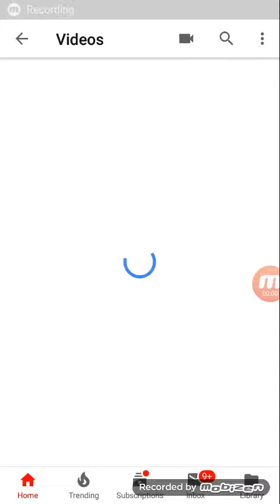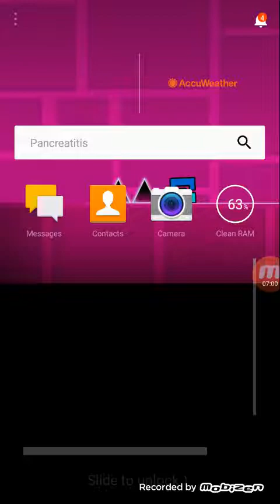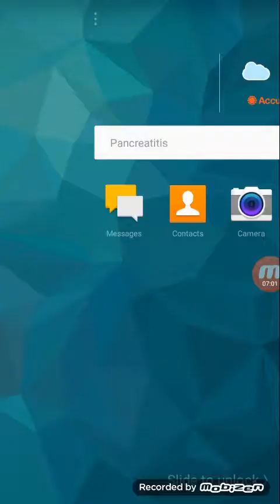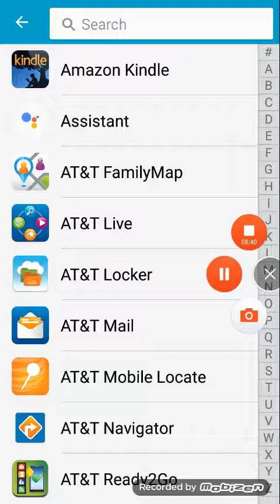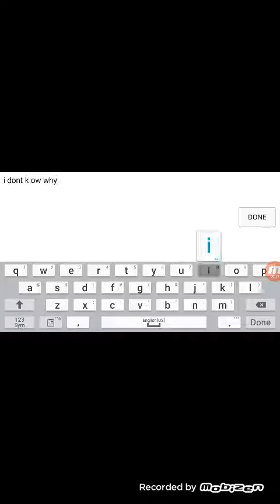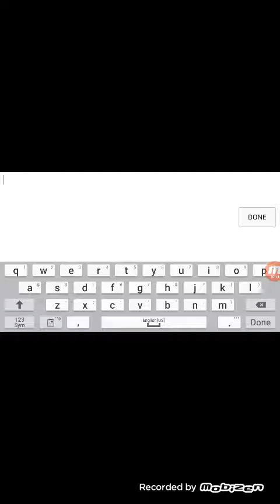I made a crappy level | geometry dash - part 2